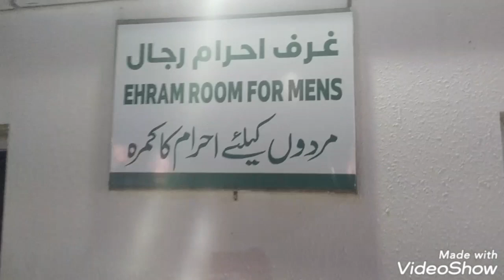Saudia workr How to perform Umrah with Faimly Complete Journey |June 2023| Hundi Urdu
طائف کا وہ مقام جہاں آپ ص کو طائف والوں نے پھتروں سے لہولہان کر دیا وہ مقام دیکھیں ویڈیو لنک👇

مدینہ شریف فی زیارت 5 ریال کرایہ بس سروس سستی ترین حکومت کی طرف سے لنک ویڈیو👇

مکہ شریف فری بس سروس تمام مکہ شریف زیارتیں اور مسجد عایشہ جانے کا راستہ فری بس سروس کے زریعے 👇